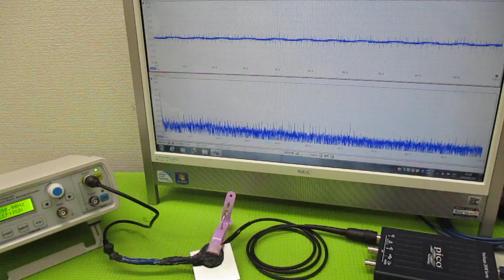超音波発振による相互作用を考慮した「超音波制御技術」